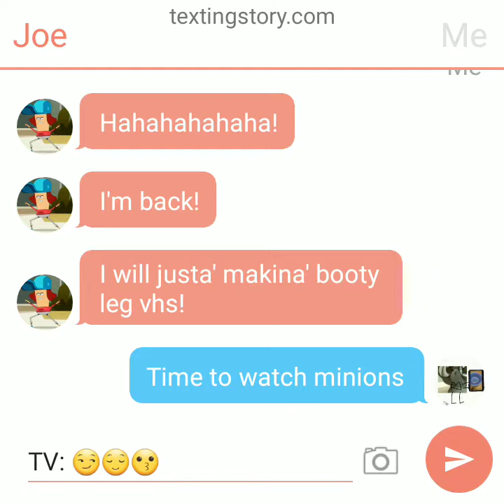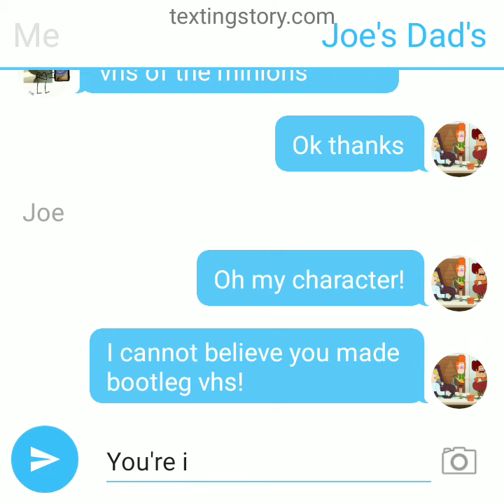JJ Makes A Bootleg VHS Of Minions/Grounded for 1 year